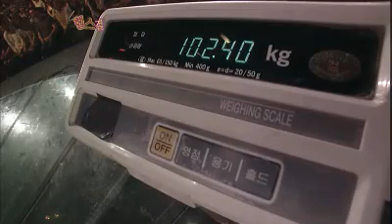Gag concert 헬스걸 20110710